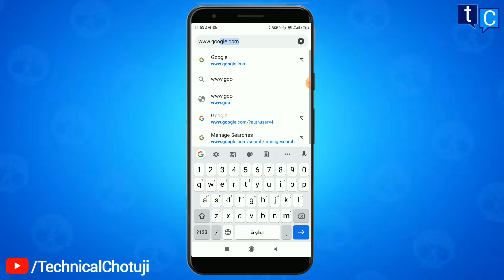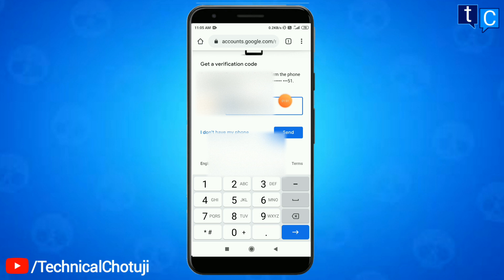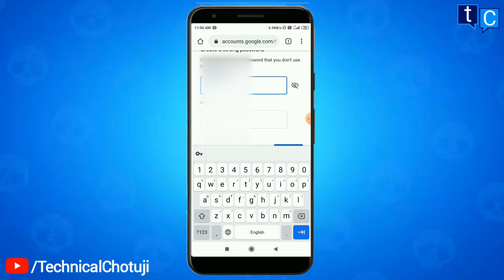জিমেইল পাসওয়ার্ড ভুলে গেলে কি করবেন। Recover Forgot Gmail Password | How Ro Recover Gmail Password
জিমেইল পাসওয়ার্ড ভুলে গেলে কি করবেন। Recover forgot Gmail password | How to recover Gmail password
Hi.
Im Syed Chotu
Your most welcome to watch this video on our Technical Chotuji YouTube channel

This video was shown by how to recover forgot Gmail account password.This video was fully made by Bengali language.
• About this video in Bengali
এই ভিডিওটিতে দেখানো হয়েছে কিভাবে ভুলে যাওয়া জিমেইল একাউন্টের পাসওয়ার্ড ফিরিয়ে আনবেন। আমার একান্ত অনুরোধ এই ভিডিওটি আপনরা শুরু থেকে শেষ পর্যন্ত মনোযোগ সহকারে দেখুন ।

Technical Chotuji
                         * NOTICE *
So that u can get notification of the upcoming videos

• About this channel : Technical Chotuji This YouTube channel is made up of different types of technology videos. I hope that you will find many benefits.

                                              Powere By
                                        Technical Chotuji